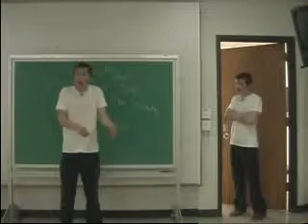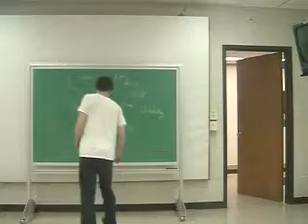Skeltz - All Clear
This is the video for all clear. Special thanks to Duda and Liz, who helped me film it.